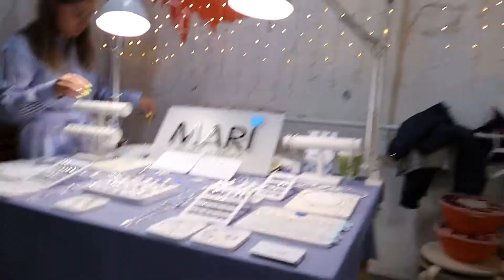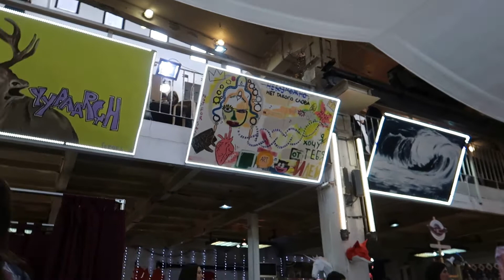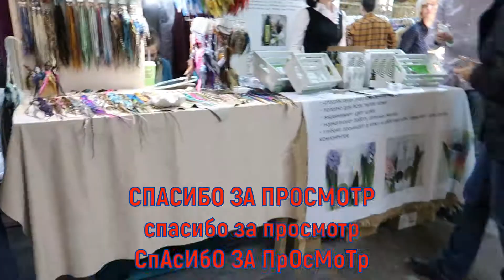ДУНЯШАМАРКЕТ. Фестиваль Российских дизайнеров в ARTPLAY.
ДУНЯШАМАРКЕТ это фестиваль Российских дизайнеров. Здесь можно как купить так и посмотреть дизайнерский вещи.
Главная Ярмарка Новогодних Подарков -ДУНЯША МАРКЕТ-
Вас ждёт сказочная атмосфера любимого праздника, 10 000 всевозможных подарков на 2х этажах, стильное обновление гардероба, 130 тщательно отобранных брендов и мастеров из 35 городов и зарубежья, вкуснейшая зона фудкорта, бесплатные безалкогольные коктейли, мастер-классы, фотозоны, музыка,  выставка картин, буккроссинг !